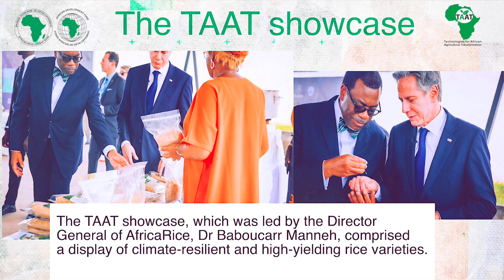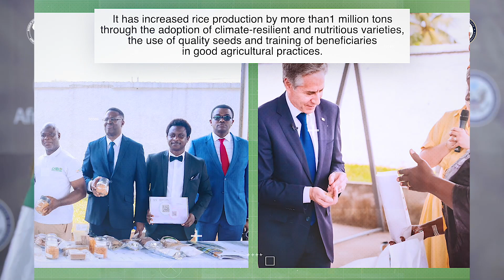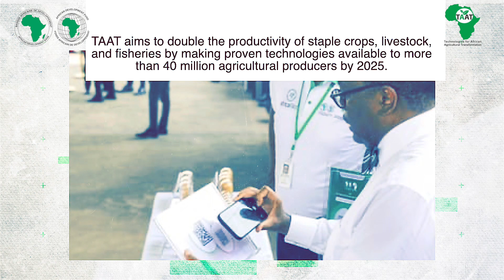US Secretary of State Antony Blinken Hails TAAT Programme